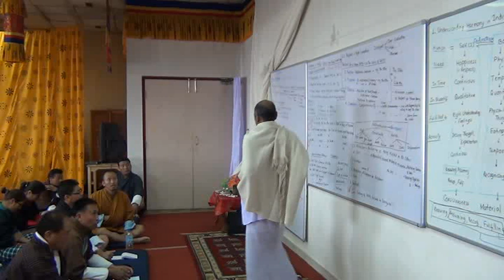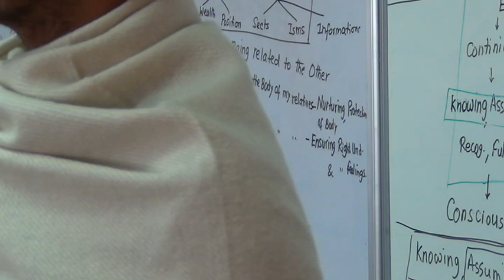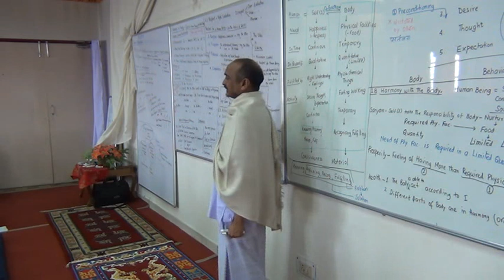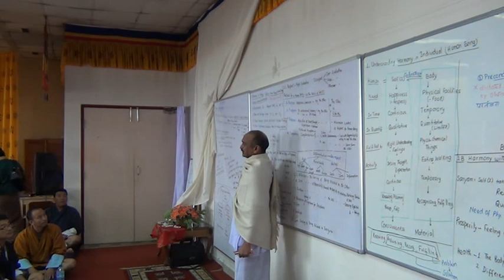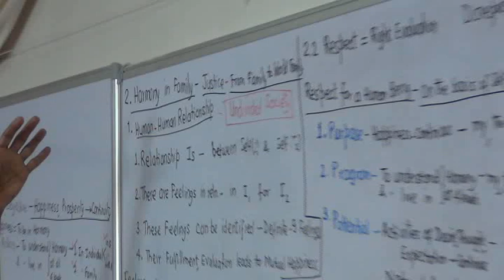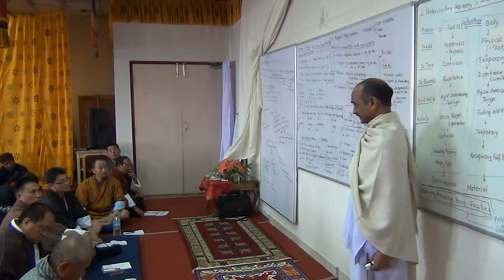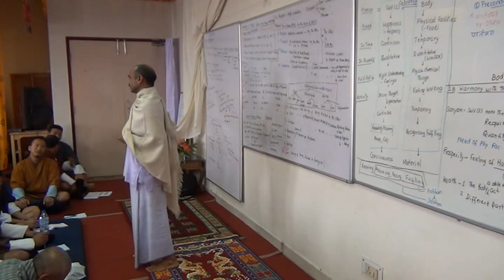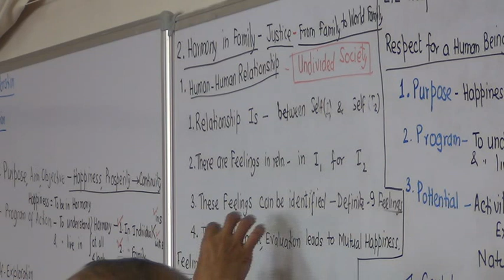2 3 Other Feelings 6